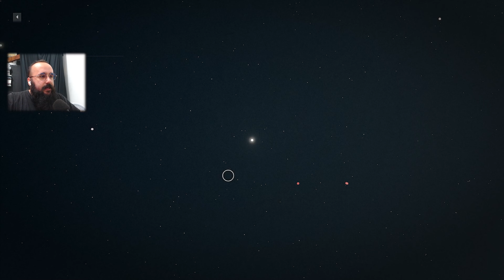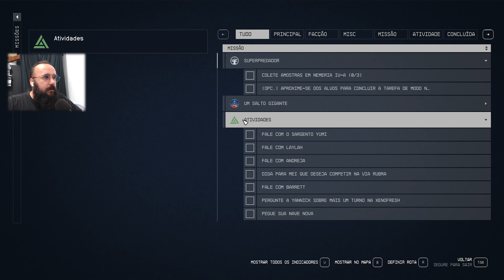Starfield # 94 - A Misteriosa Origem de Juno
🎮 Starfield (PC) (2023)
📑 94 - A Misteriosa Origem de Juno
👁‍🗨 Neste canal, transformamos jogos em verdadeiras sagas, dedicando-nos a explorar cada pixel e desafio com amor e devoção. Desde os clássicos retrô até os mais modernos, cada jogo é uma experiência única e empolgante.
💎 Participe dessa incrível odisséia dos games, liderada por um apaixonado gamer e ocasionalmente acompanhada por sua ecantadora esposa e amigos!
📚 Fique por dentro do nosso cronograma e lista de jogos
💌 Venha fazer parte desta busca incansável por diversão e aventura! Esperamos por você para explorar o vasto mundo dos jogos juntos.